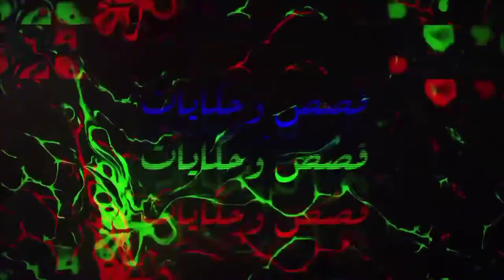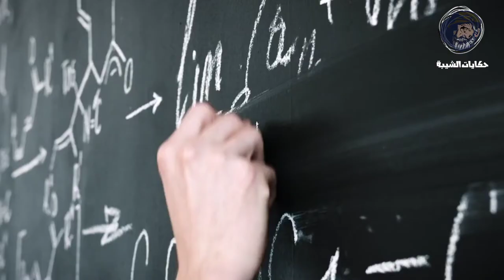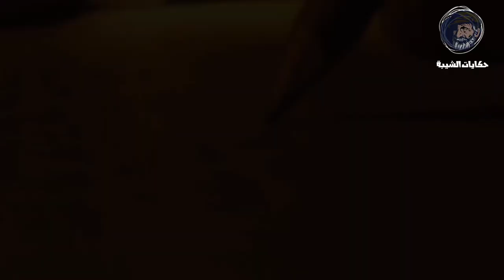قصة إميلي وتوأمها المخيف ونظرية الدوبلجانجر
قصة إميلي  ونظرية الدوبلجانجر، من هي إميلي وما قصة توأمها الشبح ؟

سلسة حكايات الشيبة تطرح قصص حقيقة وواقعيه ومؤثرة
إذا أعجبتكم القصه لاتنسوا الأشتراك في القناة وتفعيل جرس التنبيهات
وضعوا لنا إعجاباً  لنستمر بسرد المزيد من القصص